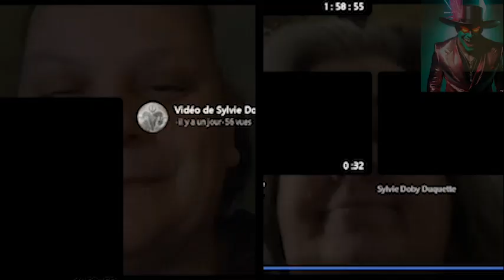Live Privé Nino Sylvie - Chez Vous, Chez Nous, JPP, Raymonde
Les gens parles de Hugo et Jonathan sans arrêt.  Salutation à Jipipi aka Peter Desharnais.

Montage Bobbay Coupe Touki Hakuna Matata.

Dolbie et Nino vont si bien ensembles.